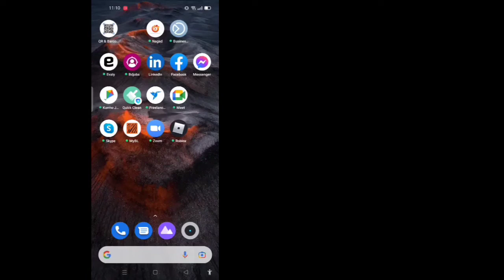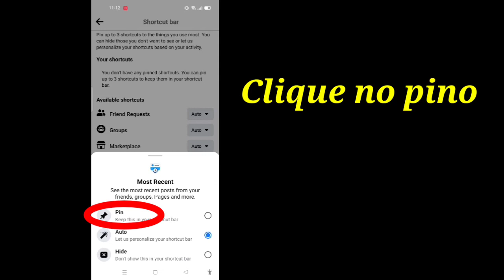Nova atualização do Facebook!! Como mostrar o menu "Mais recente" no Facebook? Menu mais recente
Nova atualização do Facebook!!  Como mostrar a barra de atalhos "Mais recente" no Facebook 2022?

 Bem-vindo ao meu Cesta de Soluções do canal.

 Neste vídeo você encontrará a Barra de Atalhos mais recente

 ✶Por favor, não se esqueça de um ''LIKE''

 Isenção de responsabilidade de direitos autorais: De acordo com a Seção 107 da Lei de Direitos Autorais de 1976, é permitido o "uso justo" para fins como crítica, comentário, reportagem, ensino, bolsa de estudos e pesquisa.  O uso justo é um uso permitido pelo estatuto de direitos autorais que, de outra forma, poderia estar infringindo.  Sem fins lucrativos, educacionais ou de uso pessoal, equilibram o equilíbrio em favor de nós justos